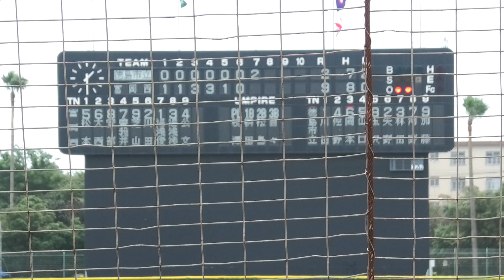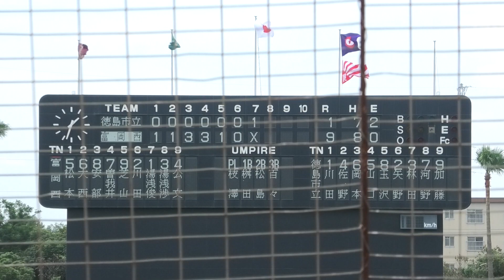富岡西高校 初戦突破 校歌斉唱 VS徳島市立 ＠鳴門オロナミンC球場 20230708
2023年7月8日（土）　第105回高校野球選手権徳島大会１回戦
富岡西９-２徳島市立（７回コールド）